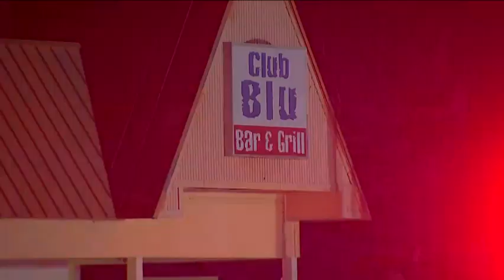Community Shocked by Ft. Myers Club Shooting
Gunfire erupted at a nightclub hosting a swimsuit-themed party for teens in Florida, leaving two teens dead and at least 17 other people wounded, officials said Monday. (July 25)